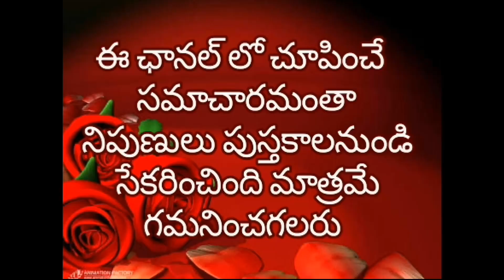అందమైన పట్టీలు pattilu collection payal designs